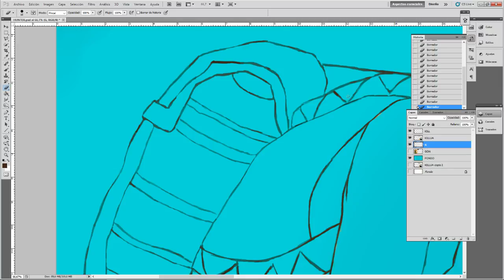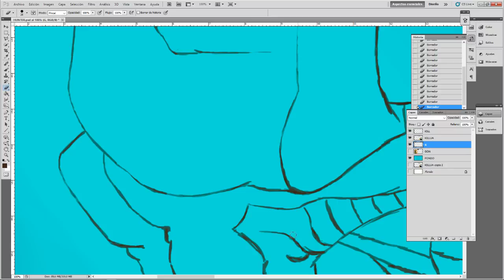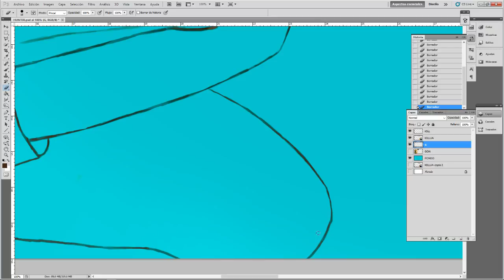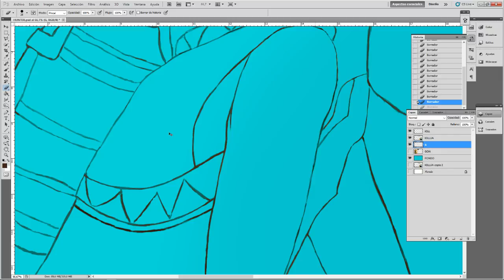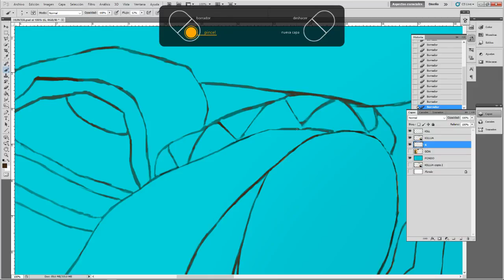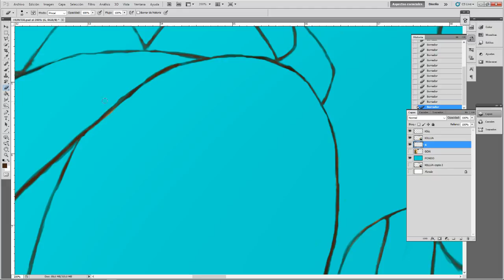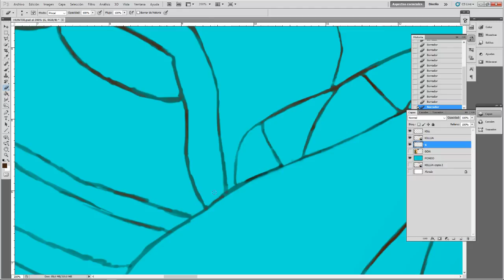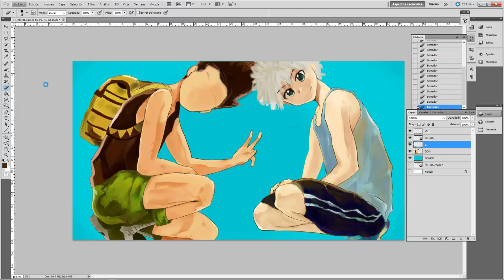DIBUJO HUNTER 13